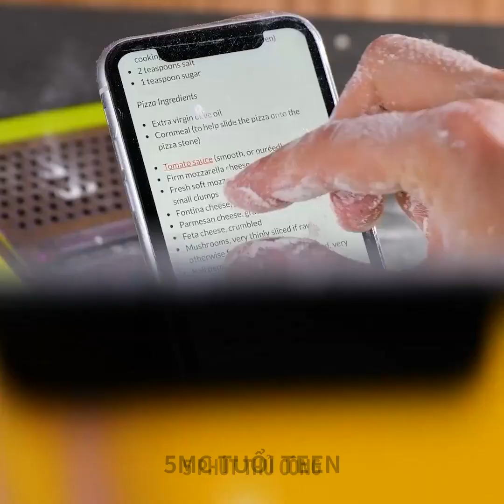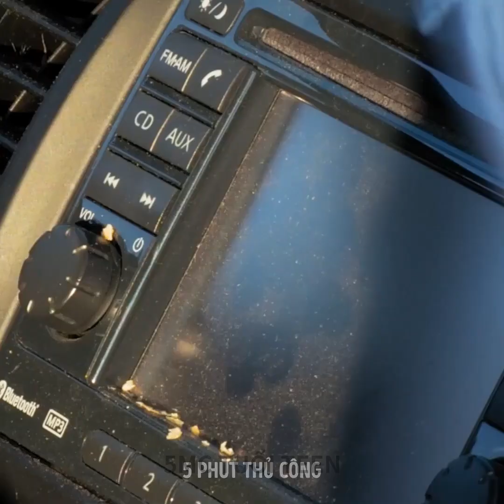DỤNG CỤ VÀ MẸO DỌN DẸP CỰC KỲ HIỆU QUẢ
DẤU THỜI GIAN:
00:04 Cách loại bỏ rỉ sét
03:24 Dụng cụ lau dọn tự làm
07:07 Cách độc đáo để rửa chén bát
11:01 Cách làm sạch điều khiển TV